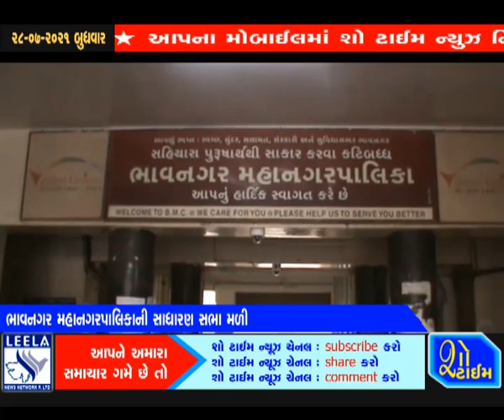ભાવનગર મહાનગરપાલિકાની સાધારણ સભા મળી